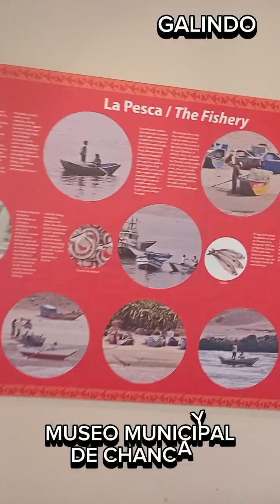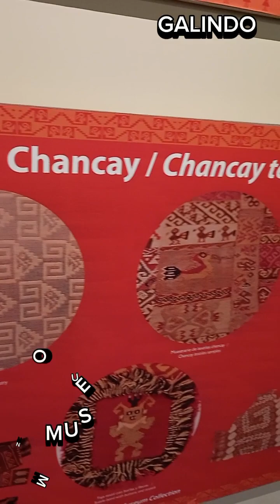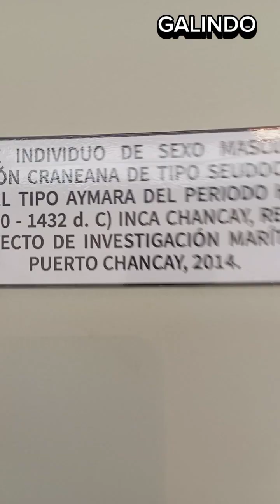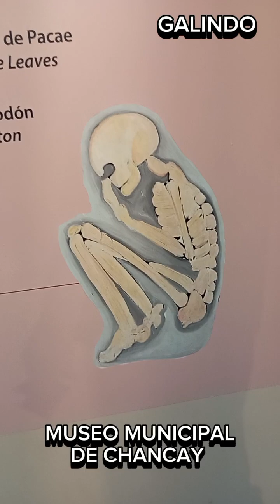EL MEGA PUERTO DE CHANCAY| MUSEO MUNICIPAL CHANCAY